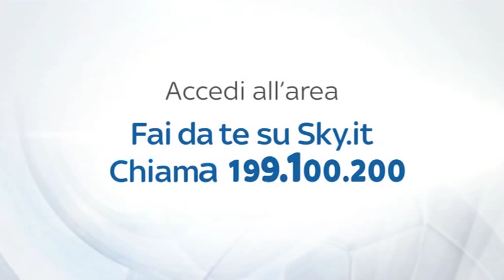INTER MUSIC SHOW CON FEDERICO BONAZZOLI